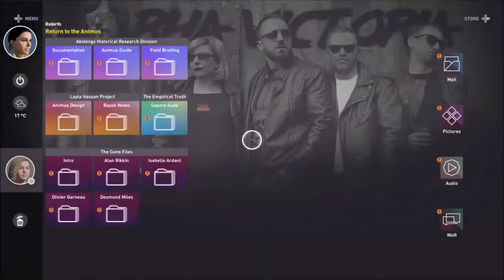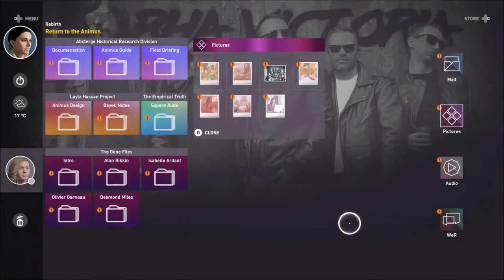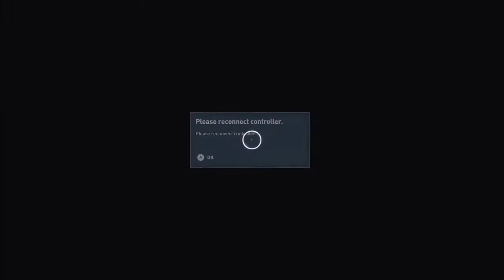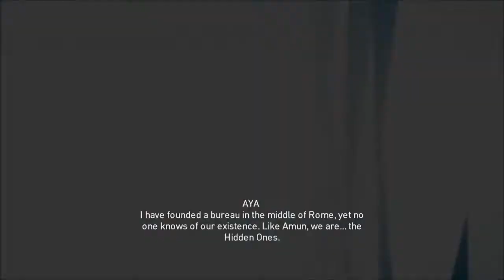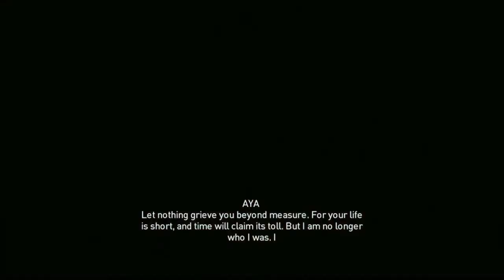Assassin's Creed Origins Walkthrough Gameplay Part 46 Fall Of An Empire, Rise Of Another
Welcome to today's video about Assassin's Creed Origins Walkthrough Gameplay Part 46 Fall Of An Empire, Rise Of Another.

0 Views - Sep 25, 2022

🌊🌊🌊🌊🌊🌊🌊🌊🌊🌊🌊🌊🌊🌊🌊🌊🌊🌊🌊🌊 32.95M/30M 🌲🌲🌲🌲🌲🌲🌲🌲🌲🌲🌲🌲🌲🌲🌲🌲🌲🌲🌲🌲 23.97M/20M